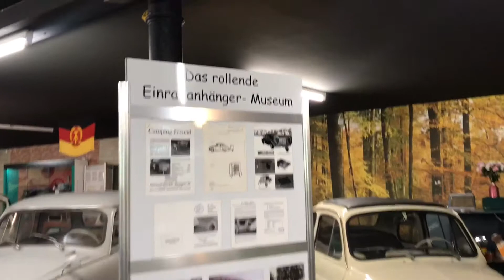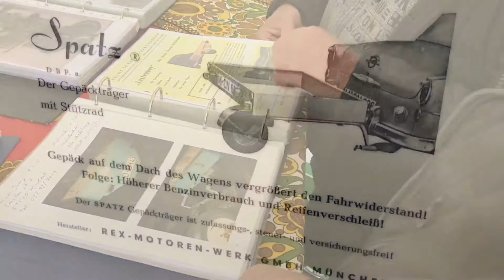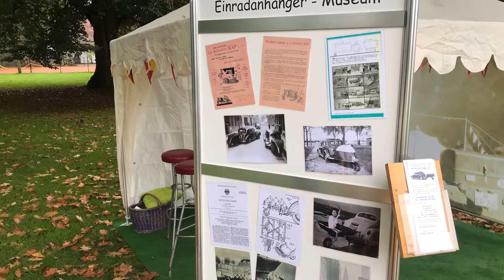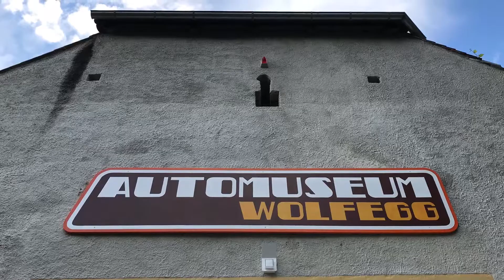Einrad-Anhänger Wolfegg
Wolfegg